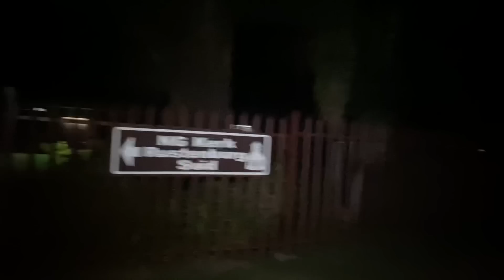Making couples switching phones for 60sec 🥳 SEASON 2 ( 🇿🇦SA EDITION )|EPISODE 45